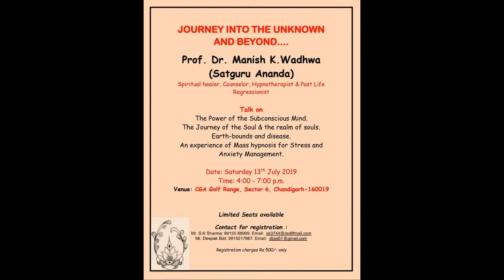Chandigarh Lecture Part 1